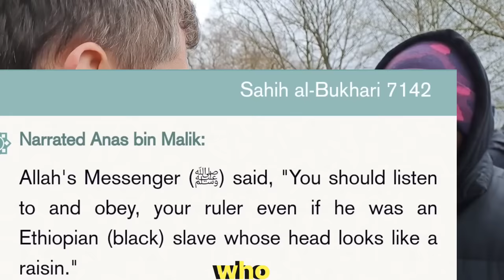TRIGGERED JINN Interrupts Bob in Debate| Dawah| Speaker's Corner| Hyde Park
A Muslim comes to Bob of Speaker's Corner with some objections against the Bible. Bob and the Muslim go back and forth in a civilized manner. But at a certain point in the debate A Jinn Possessed Algerian Turkish Muslim got Triggered when Bob said some uncomfortable facts about prophet Muhammad. He started insulting Bob and threatened to knock him out. He kept interrupting throughout the whole debate throwing slurs and using cuss words.

Philippians 2:5-7
5 In your relationships with one another, have the same mindset as Christ Jesus:
6 Who, being in very nature God, did not consider equality with God something to be used to his own advantage;
7 rather, he made himself nothing by taking the very nature of a servant, being made in human likeness.